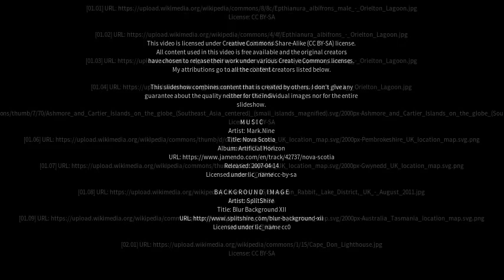Best places to visit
Best places to visit - Orielton (Australia) Best places to visit - Slideshows from all over the world - City trips, nature pictures, etc.